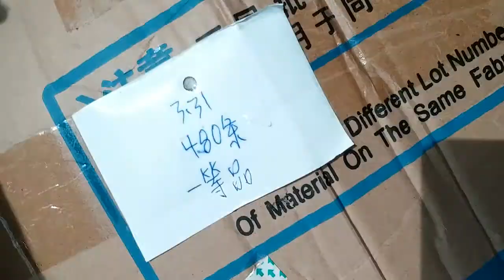High Quality Pantyhose At Stock